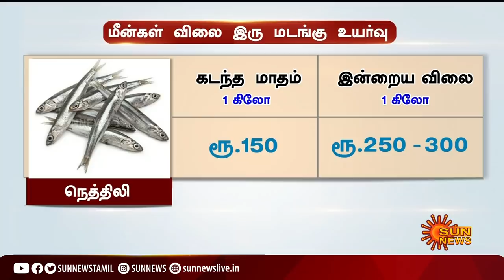மீன்வரத்து குறைவால் மீன்களின் விலை இருமடங்கு உயர்வு | Fish Price | Kasimedu Fish Market